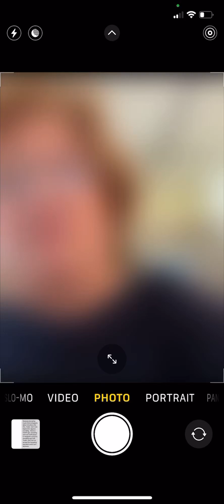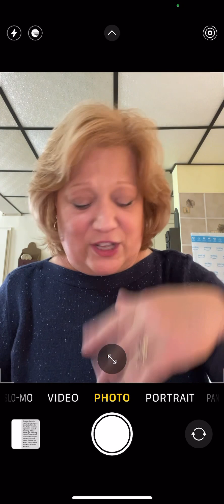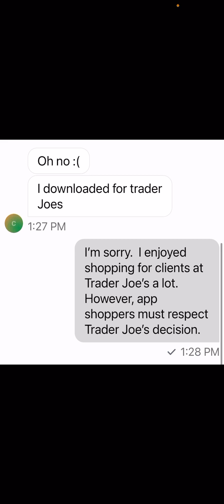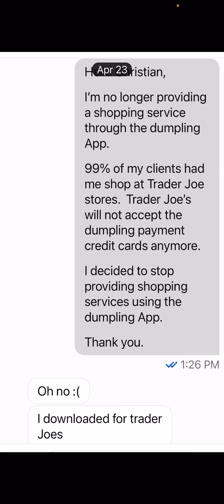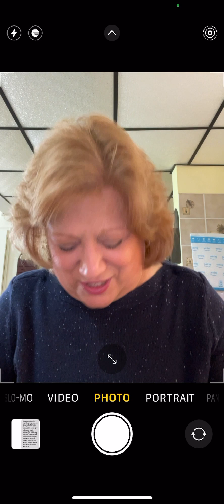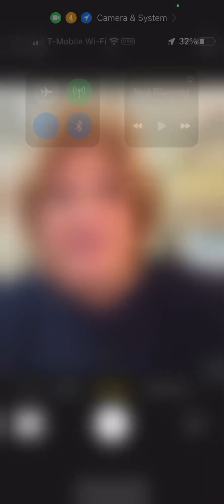dumpling boss? Not anymore.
An update to why I decided not to move forward with dumpling anymore.

One gotta respect a company's choice of how they run their business.